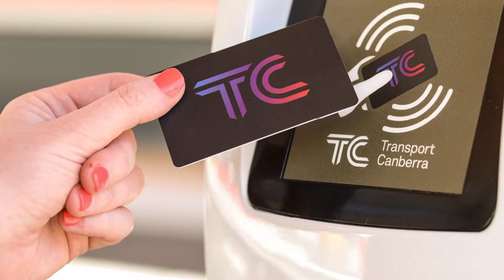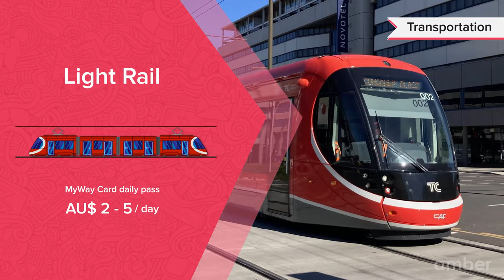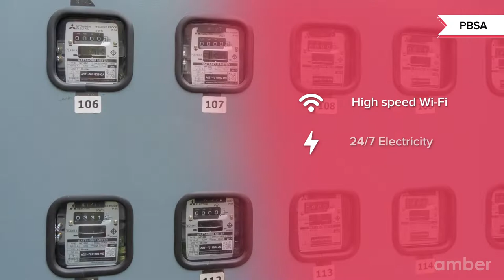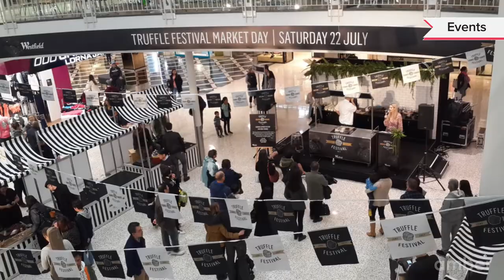The Ultimate Student Guide to Canberra | Australia | amber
Are you looking for the Ultimate Student Guide to Canberra? We got you covered, Canberra, famously known as the bush capital, is the most liveable city in the world and has hundreds of people visiting and settling down every year. The city welcomes around 35,000 students, 9,000 of whom are international students. It has renowned educational institutions, namely the University of Canberra, Australian National University, Australian Catholic University, Charles Sturt University, and the University of New South Wales.

The city is covered with thick greenery, making it beautiful and almost perfectly instagrammable. There are a plethora of events that take place all year round. Some famous events are; Canberra Hot Air Balloon Festival, 16th Canberra International Film Festival, and the most hyped Canberra Food Festival. Apart from these mind-blowing events, students can visit many student hotspots like National Zoo and Aquarium and the admirable green shades at the Australian National Botanic Gardens and National Arboretum Canberra.

With so much to do and explore, students will for sure require student accommodation, which is when amber comes into play. We provide excellent student accommodation at a pocket-friendly price, enabling you to live in the bush capital and manage your budget while having fun.

Chapters:
0:00 Introduction to Canberra
0:34 Climate & Transportation in Canberra
1:29 Top Universities in Canberra
2:02 Student Accommodation in Canberra
3:39 Must use applications in Canberra
3:55 Events & Student Hotspots in Canberra
5:42 Contact amber

About amber
AmberStudent is a platform through which students all across the world can book accommodations near their universities without the hassle of negotiation, non-standardised & cumbersome paperwork, lack of credit score, and broken payment process. With over 1 million student housing units listed in 6 countries and 80 locations, amber is the world’s biggest student housing marketplace. Over 80 million students throughout the world rely on us to help them discover and secure full-time housing near their desired locations.